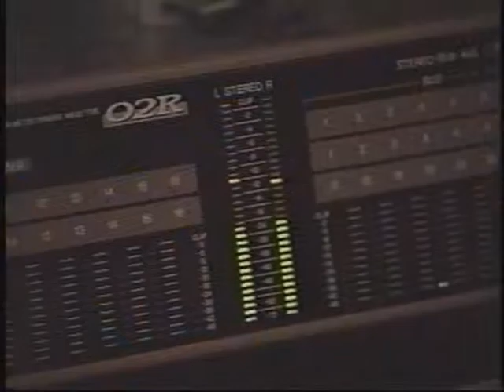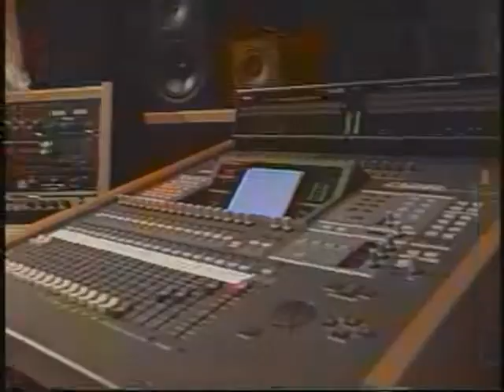DUTCH ROBINSON PROMOTION VIDEO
Musique Plus [French] Marvin Gaye The Play - Dream of A Lifetime 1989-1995 Performed in Toronto, Montreal, London [UK] and Belgium